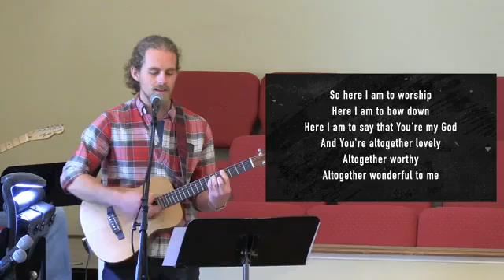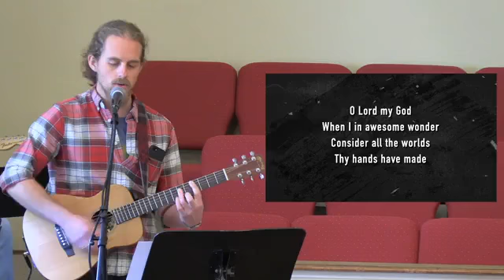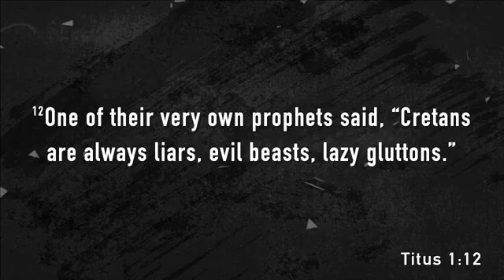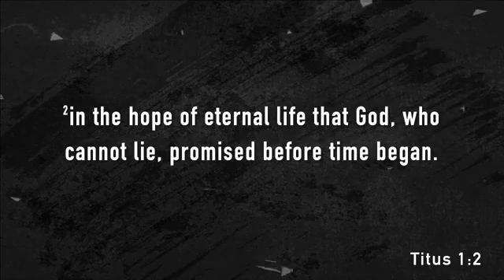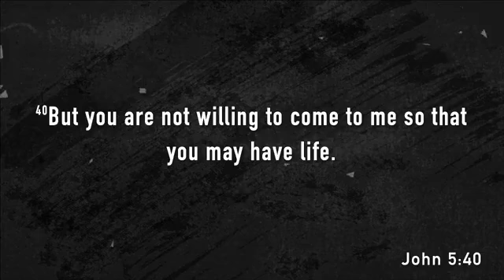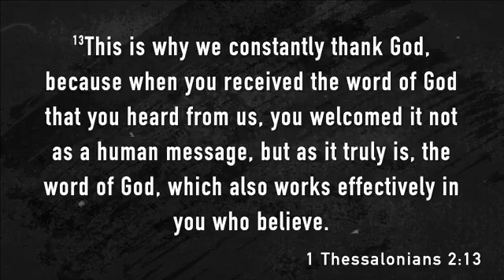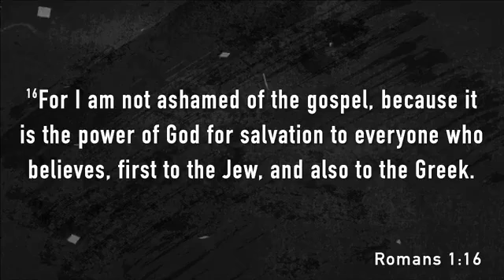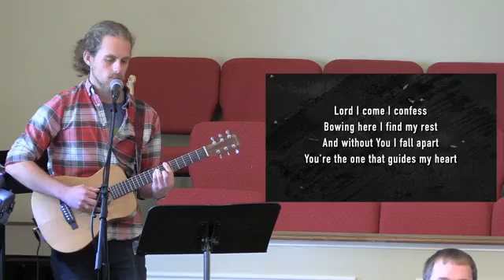Establish The Truth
As we begin a new series walking through the book of Titus, we begin to focus on being a disciple-making church. The foundation of that is being rooted in the gospel.

All music and recordings used with permission through our CCLI Copyright License Number 894260 and Streaming Plus License Number 21068352.